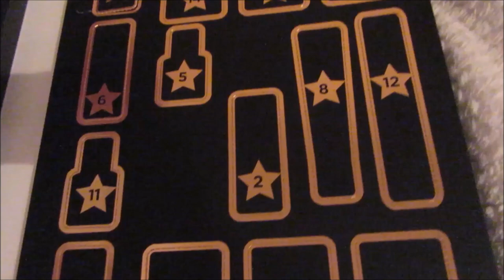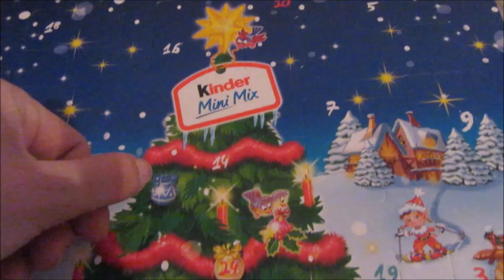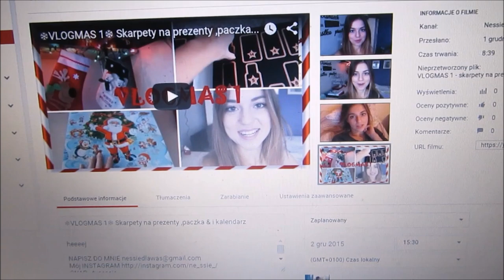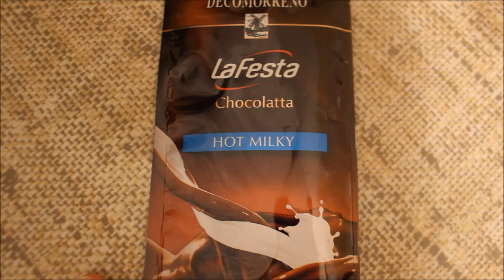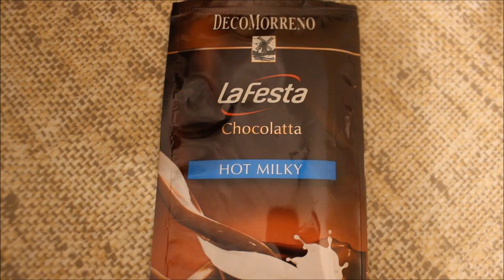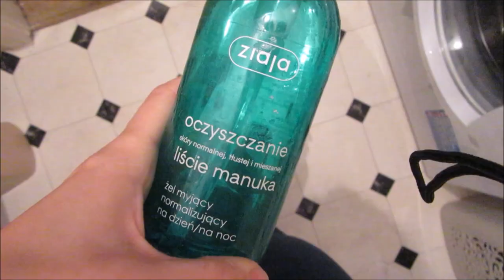❄VLOGMAS 2❄ - Pechowy dzień & wpadłam w kałuże ??